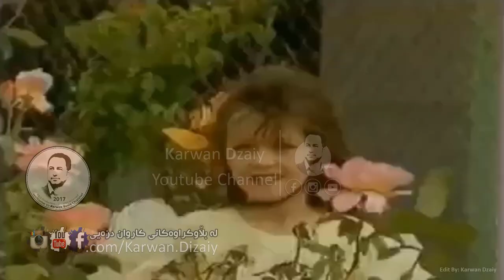Farhad Shwani - Xatuzin_Clip| فەرهاد شوانی - خاتووزین